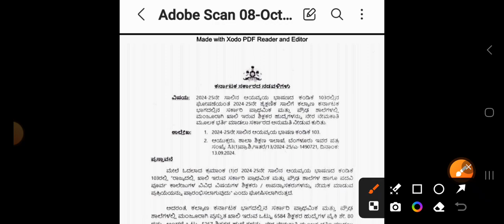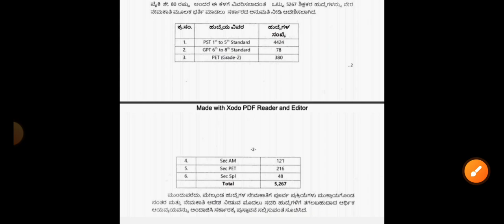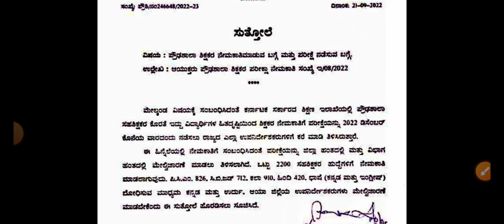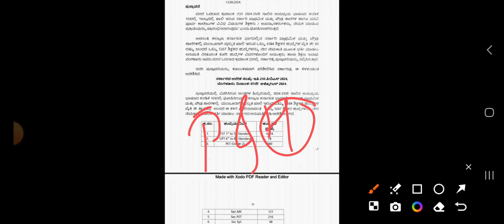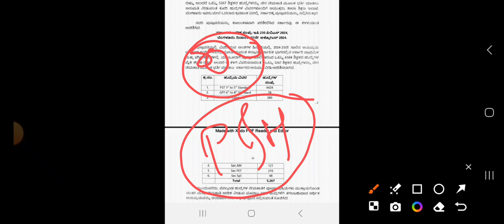PU & High School ನೇಮಕಾತಿ ಯಾಕಿಲ್ಲ...?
High school